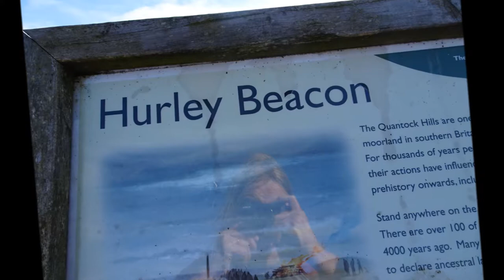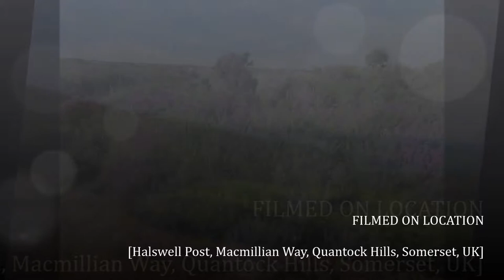Quantocks Hike Part XXI, 'The Macmillian Way to Halswell Post' by Sheila, August 11th 2017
The walk continues towards Halswell Post--a junction point---I follow the Macmillian Way for a while enjoying the wide open spaces all around me and blanketed with purple heather for as far as the eye can see---the wind is dancing about and making music with the camera